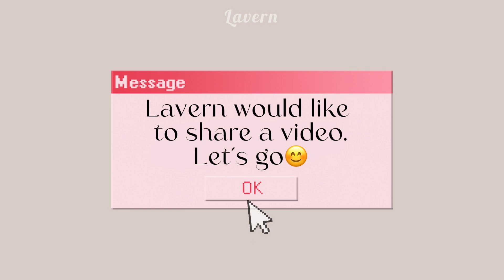Stray Kids being Cute Kids pt. 25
I’m @Lavern_24 on twitter if u need something/wanna say hi☺️

Musician: Rook1e